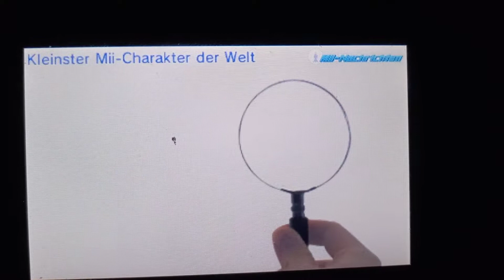Tomodachi life Smallest Mii-Charakter in the World Timmy